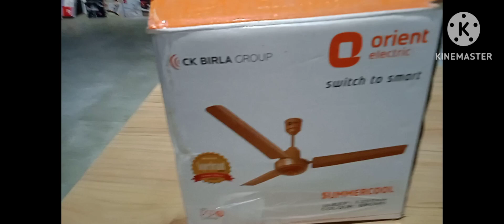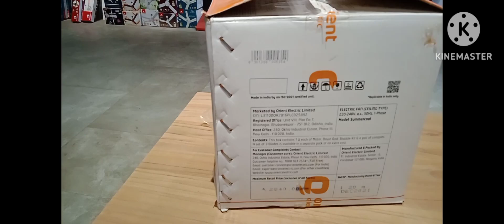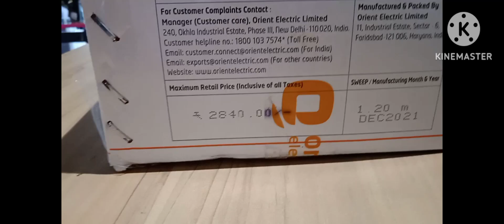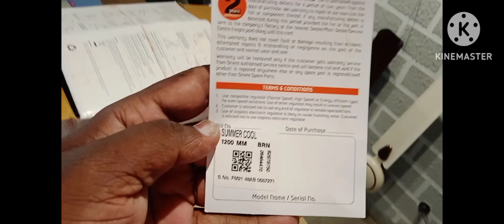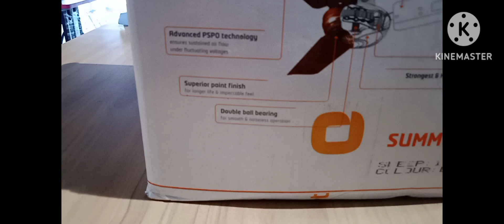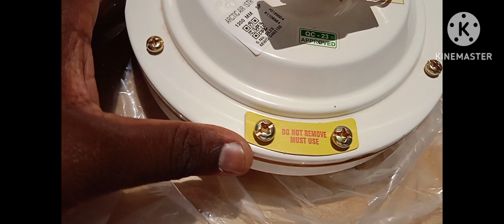Orient fan new model / Orient led fan /orient summer cool ceiling fan @OrientElectric#orient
Orient Electric Aluminium Base Summer Cool Fan (Cool Fan White - 1200 MM)
BrandOrient Electric
ColourWhite
Electric fan designCeiling Fan
Power SourceCorded Electric
StyleCasual
Product Dimensions198D x 198W x 190H Centimeters
Full copper motor & ribbed aluminium blades for durability
Decorative cup on the motor cover adds elegance to the decor
Powder coating provides long-lasting premium finish
16 pole motor for higher durability
Sleek design with decorative trims add to the decor